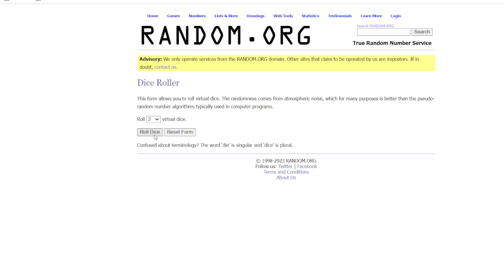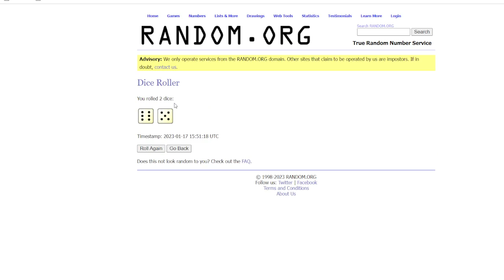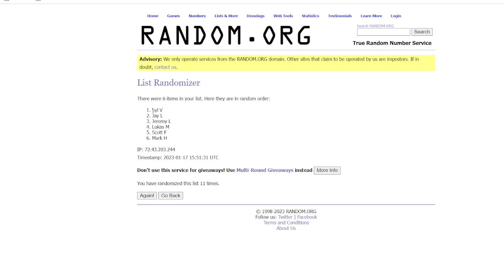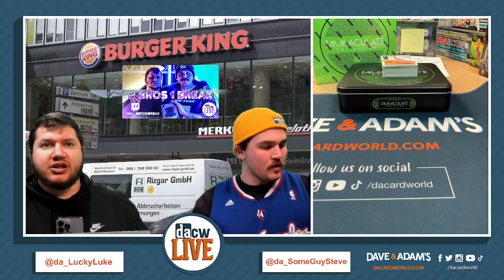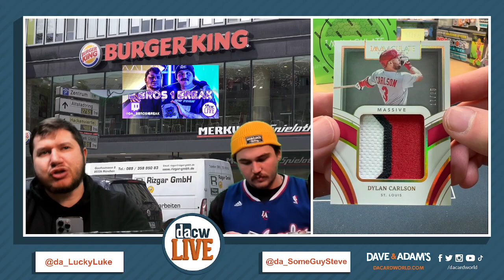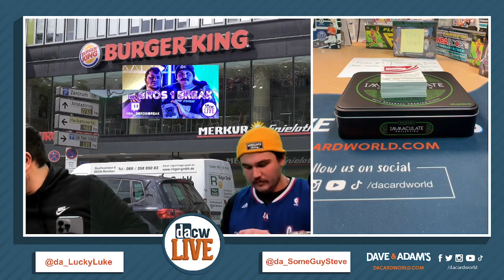2022 Panini Immaculate Baseball Hobby 2-Box - Two-Bros 6 Spot Random Division Break #13